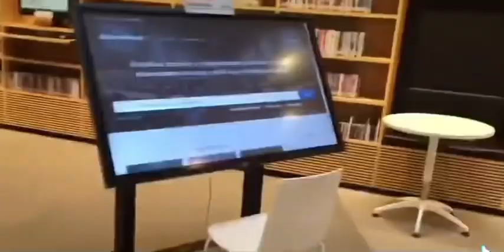13 July 2022